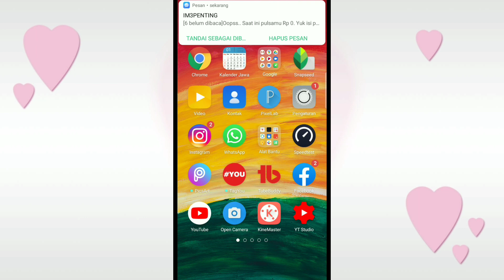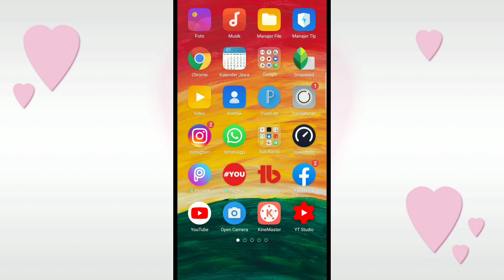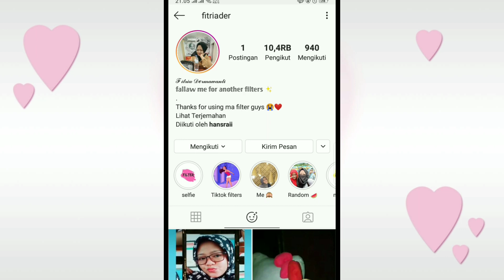FILTER INSTAGRAM TERBARU YANG VIRAL DI TIKTOK | FILTER INSTAGRAM SARANGHAE | FILTER IG ADA MUSIKNYA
Berikut video tutorial cara mendapatkan filter yang viral di tiktok yaitu filter saranghae

Alat perekam        : hp Oppo A7
Aplikasi edit          :Kine master
Edit thumbnail.     :pixel lab
Edit foto                 :snapsheed
Aplikasi kamera    :open camera